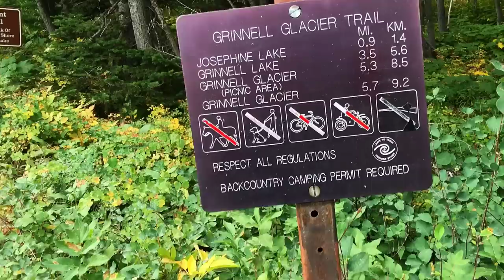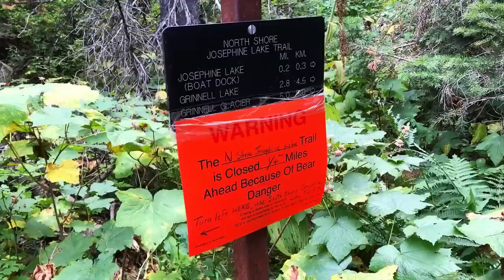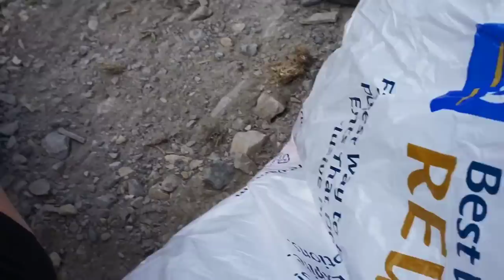Hiking Grinnell Glacier & Highline Trail (Glacier National Park)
My husband, Jerry and I took a 2 week road trip to Glacier National Park.  We backpacked and hiked for 6 days.  We day hiked on Grinnell Glacier and also briefly hiked along the Highline trail at Logan Pass.  We saw so much wildlife on the day hike to Grinnell Glacier.  Mountain Goat, big-horned sheep, a marmot, a mountain lion, ground squirrels (they crawled all over us) and moose!! The views were unbelievably epic and more beautiful than any other place I've ever seen! We can't wait to go back!

This video is from the hike on the first day to Grinnell Glacier and Highline trail. Backpacking video coming soon. :)